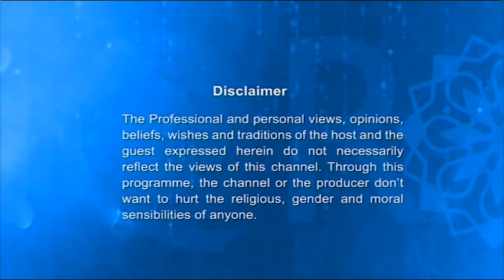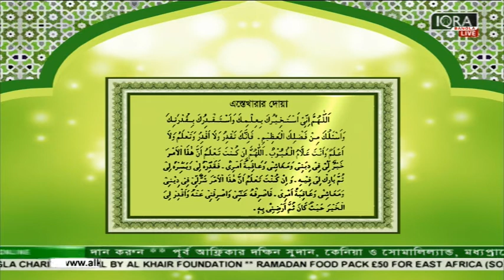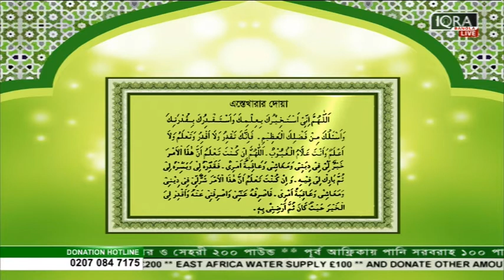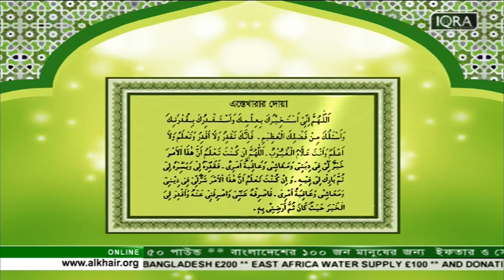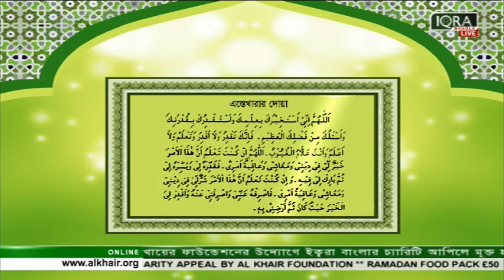Masnoon Dua Full EP (Istekharar Dua) 23052017 By Mufti Syed Riaz Ahmed